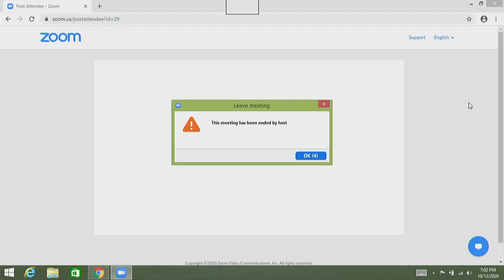101320 COUNCIL MEETING